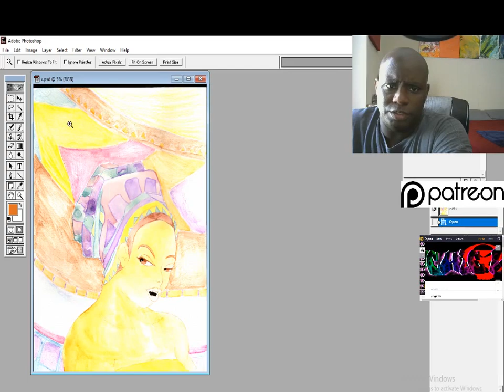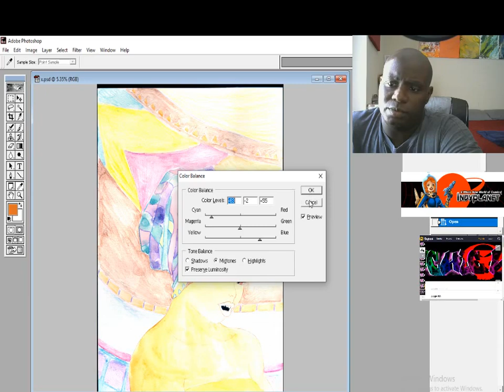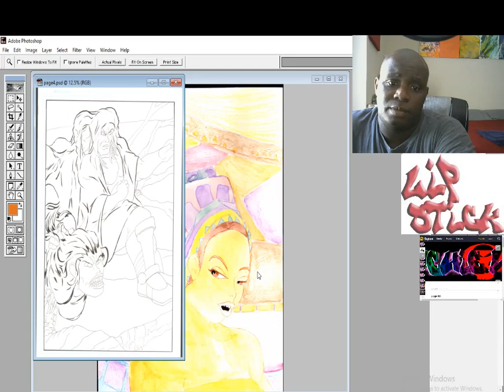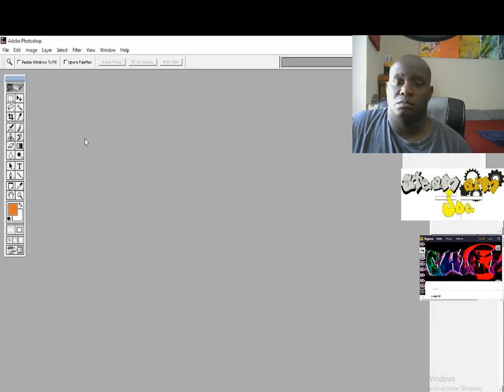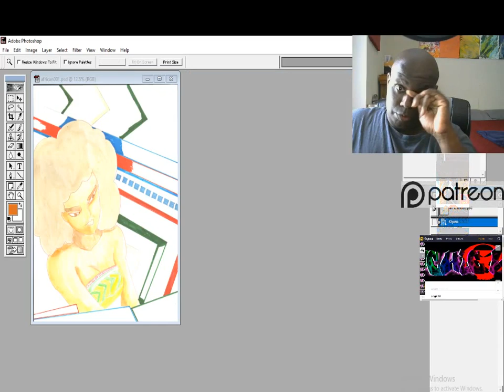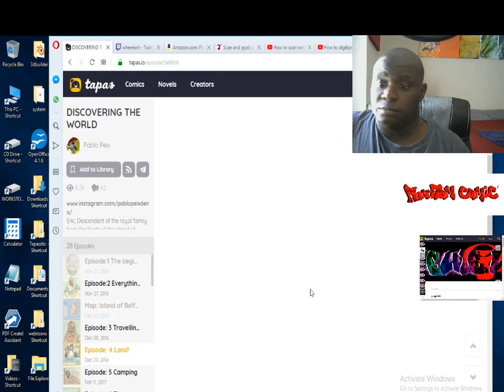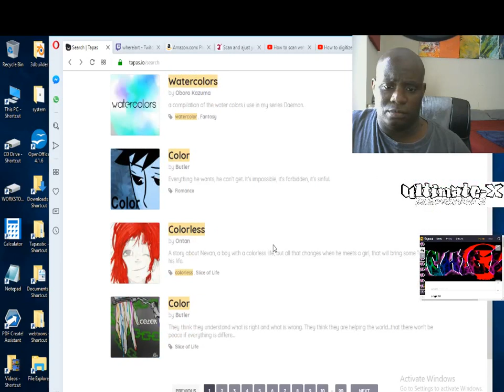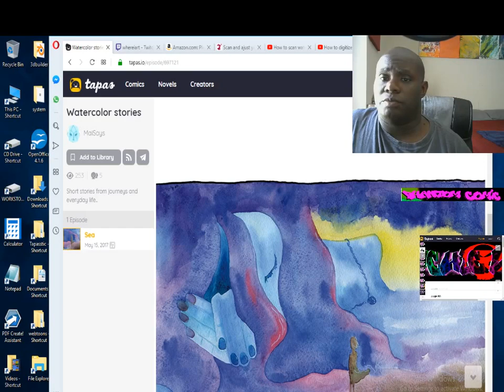Magic World Mordain 1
Concepting Magic nature and materials
Face Book
Category
Entertainment

James Graham

Jake Parke